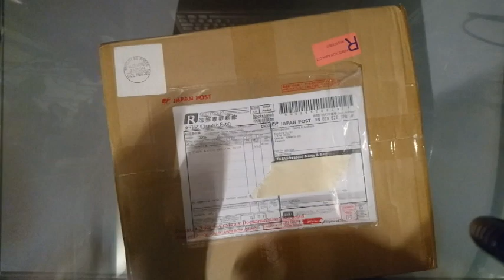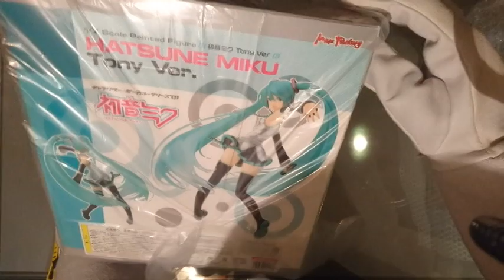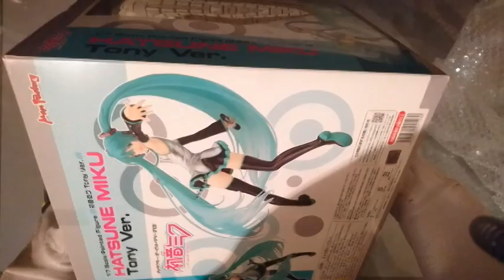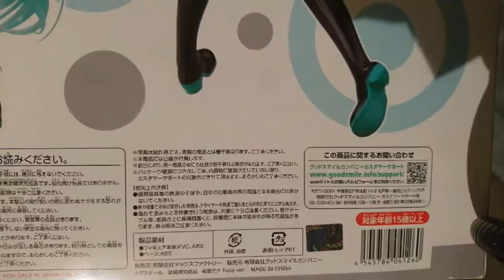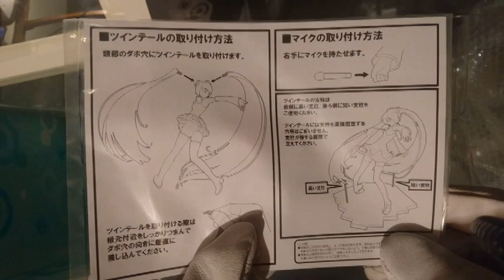Hatsune Miku Tony ver. 1:7 scale Figure Unprofessional Unboxing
I bought a new figure after 12 years, i share the experience of unboxing and assembling it.